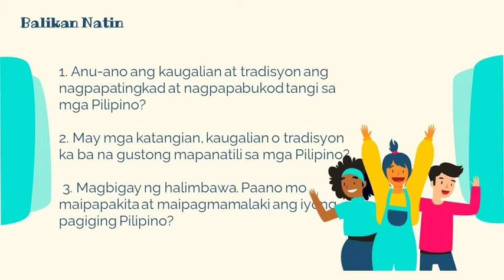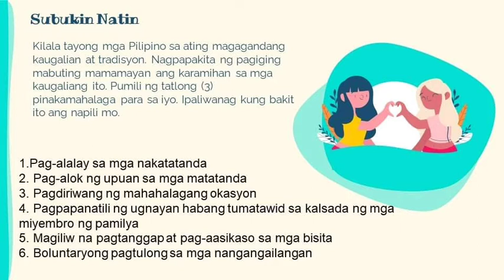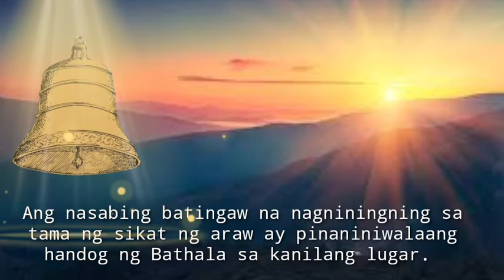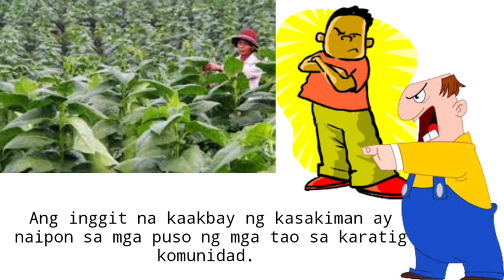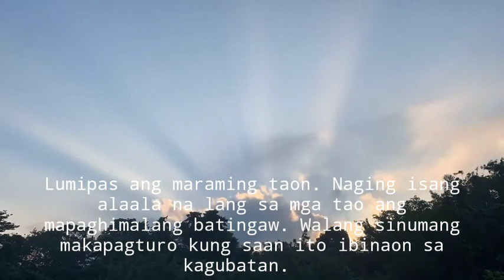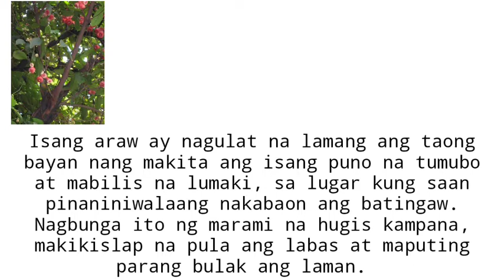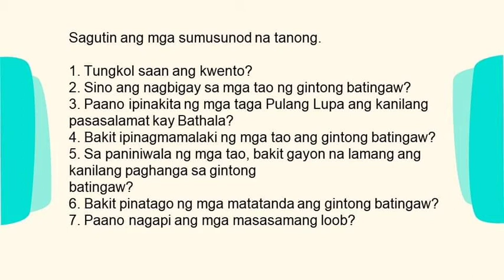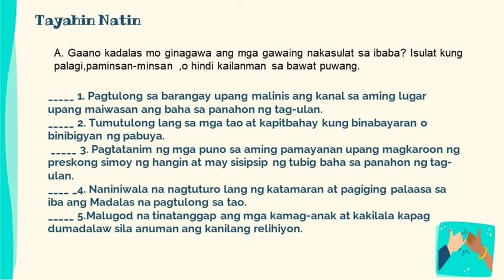ESP 5 Quarter 4 Week1 | Pagpapakita nang tunay na pagmamahal sa kapwa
esp5 Q4w1